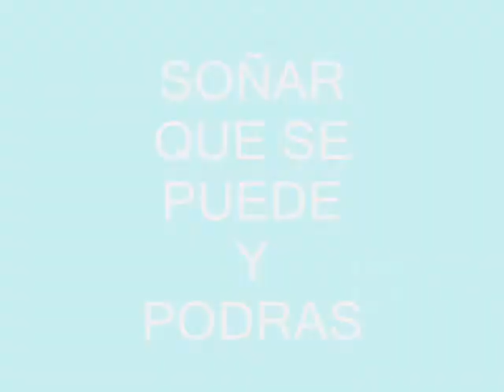LEONAS 2010.wmv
una sintesis del mundial rosario 2010